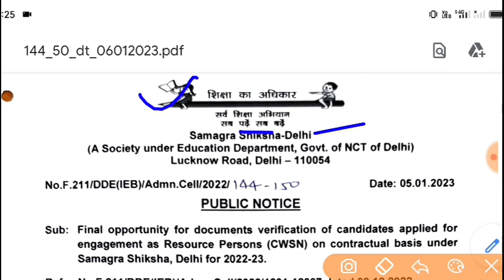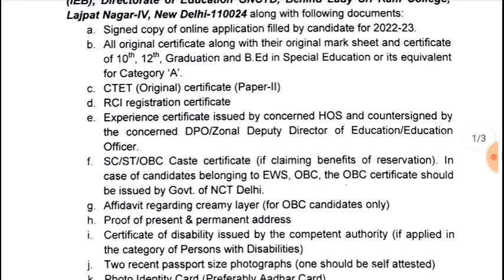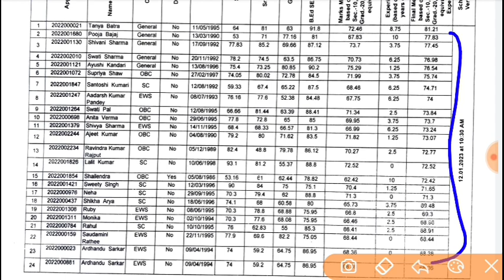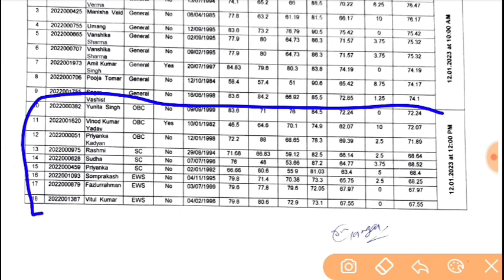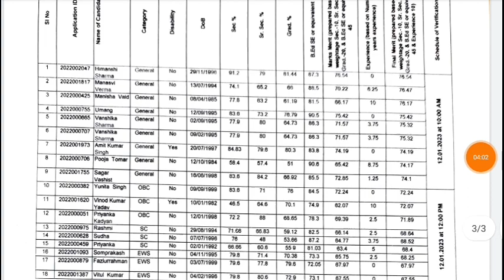दिल्ली DOE & SSA Delhi Teacher Recruitment 2023|DSSSB doe SSA Vacancy Recruitment update 2023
बड़ी खुशखबरी DSSSB शिक्षक भर्ती 2023|DSSSB VACANCY NOTIFICATION 2023|DSSSB PGT TGT PRT NTT TEACHER
DSSSB VACANCY Result out 2023|DSSSB New drawing Teacher cut off VACANCY|DSSSB PGT TGT vacancy 2023

Sarva_Shiksha_Abhiyan_Recruitment_2022